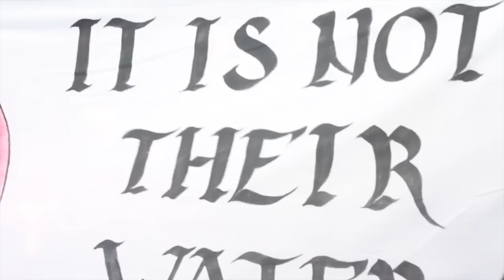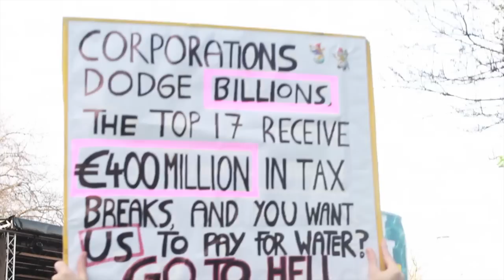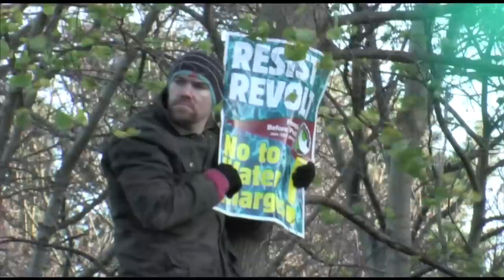Some sights and sounds from Right2Water National Assembly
Some of the sights and sounds of the Right2Water National Assembly outside the Dáil on December 10.  Includes Gerry Adams address to the crowd and Damien Dempsey's rendition of the ballad James Connolly.  Background music in opening sequence provided with thanks by The Bionic Rats.